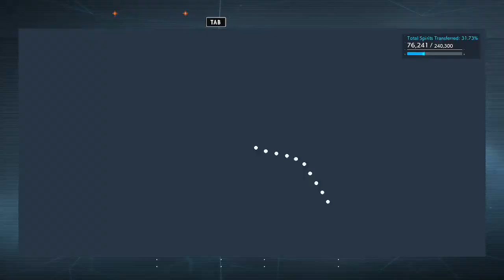Curt Plays Ghostwire Tokyo part 5-ish | Grinding out Yokai is fun - IMPORTANT INFO IN DESC. TOO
Ohhh boy its been a rough time with this series... It started with me forgetting to download some footage of GW from twitch, and now the last 3-ish videos I recorded broke somehow and audio wouldn't record.

I do mention it in the video, but I finished all of the side quests available to me (except for the tanuki one, thats gonna be a thing for later), cleansed more Tori, fought a dragon painting, and made a giant so angry at me that it sent people to try to kill me.